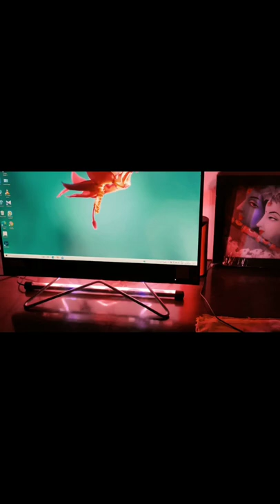Hp all-in-one desktop awesome look